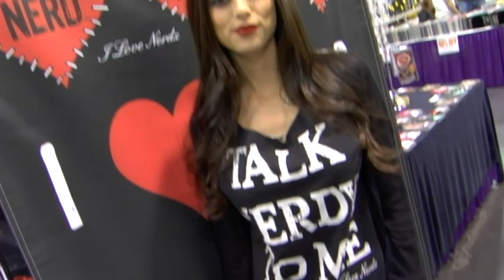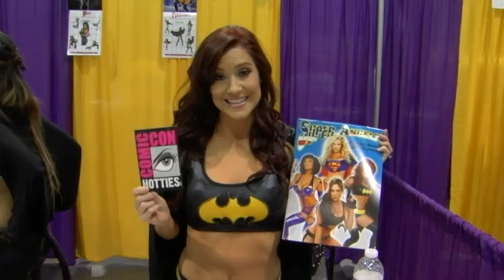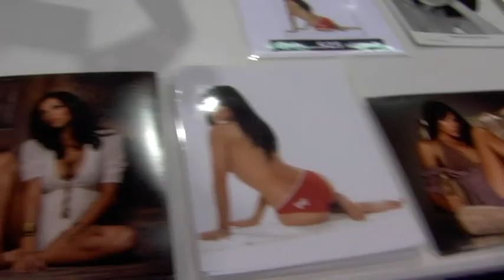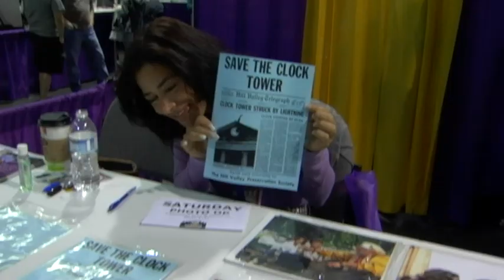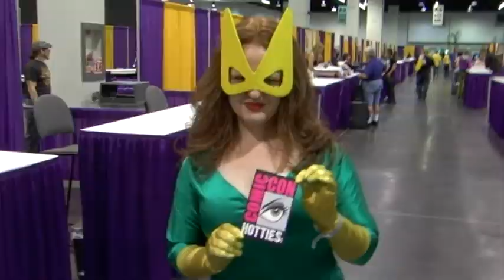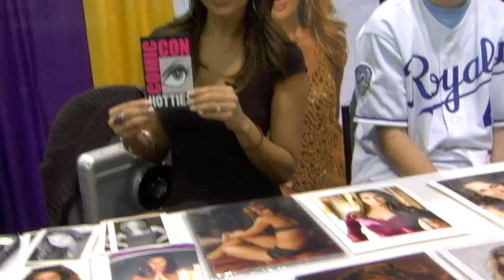Anaheim Comic Con 2011 - Comic Con Hotties & I Love Nerd Girls with LeeAnna Vamp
Anaheim Comic Con 2011 - Comic Con Hotties & I Love Nerd Girls with your host LeeAnna Vamp

Your home for all the Hottest Nerd Girls of Comic Con.
Andrew W.K rocks!!  Thanks for the tunes and our ilovenerdgirls anthem.